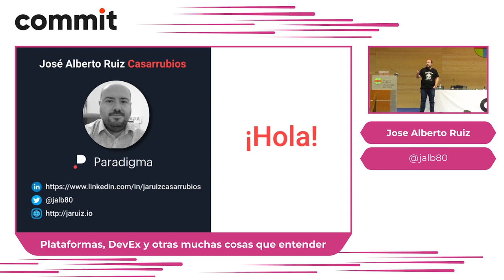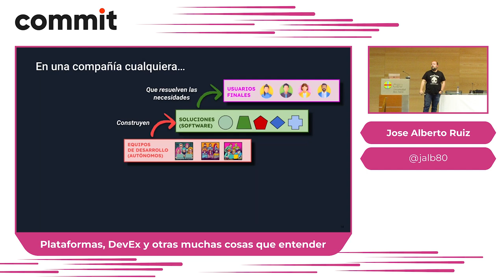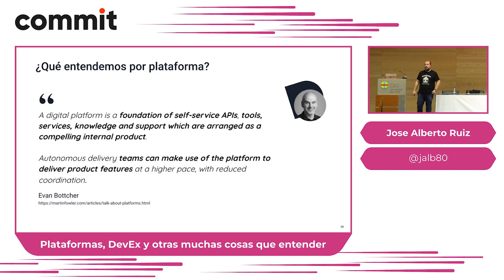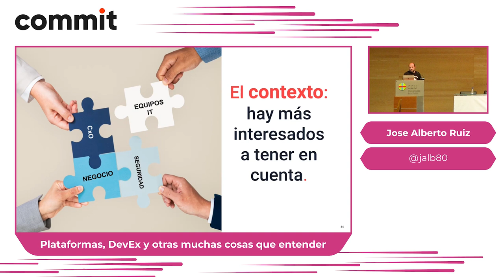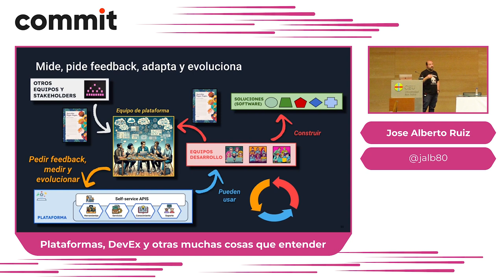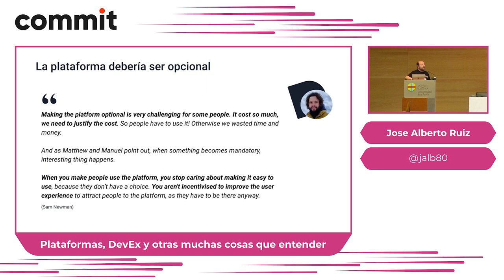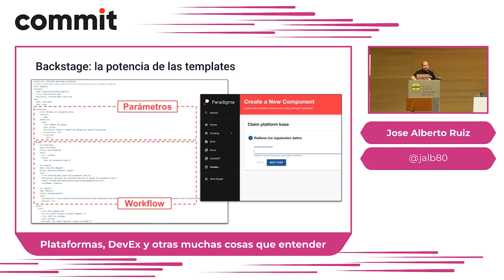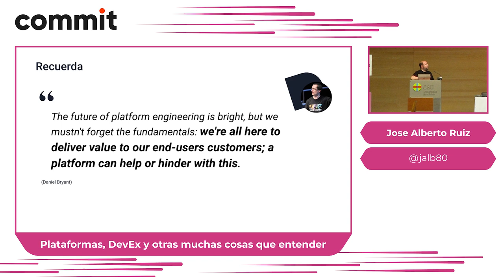José Alberto Ruiz: Plataformas, DevEx y otras muchas cosas que entender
Hoy día vemos como las plataformas han entrado con fuerza en la mayoría de los ecosistemas empresariales, a veces sin mucho éxito o como un nombre alternativo a DevOps o incluso a Arquitectura.

En esta charla vamos a hablar de plataformas, de ingeniería de plataformas (platform engineering), de carga cognitiva y de experiencia de desarrollo.

Vamos a empezar por el principio, entendiendo los motivos de incorporar una plataforma en tu ecosistema empresarial y definiendo qué es una plataforma, dando un enfoque de producto.

Después pasaremos a identificar los clientes potenciales, tratar conceptos como TVP y cómo introducir la plataforma desde el punto de vista organizativo (platform teams o stream-aligned teams) y cultural, no imponiendo la plataforma.

No faltará la parte puramente técnica: hablaremos de cómo crear una pequeña plataforma creada con herramientas como Crossplane, Backstage o ArgoCD